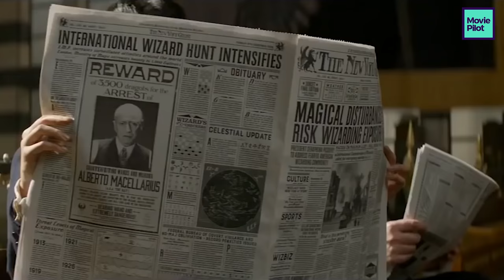Was Ariana Dumbledore An Obscurial?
Ariana Dumbledore is one of the lesser known witches, but perhaps one the the most imporatnt. The life of Albus and Aberforth’s younger sister influenced both of them in profound ways. And now, with the release of ‘Fantastic Beasts And Where To Find Them,’ we have even more insight into the life of this beautiful witch whose life was far to short.